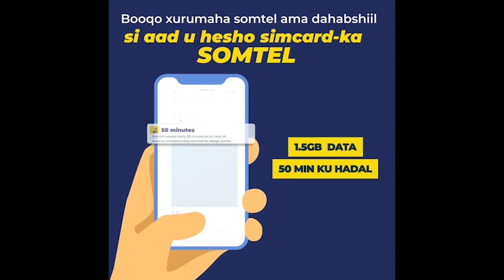Ina Cigaal Intuu Ka Yaabay Madaxwayne Biixi Ayuu Yidhi,Wa Rafadkay Rafanaysay"Wadani Oo Afka Furtay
Ina Cigaal Intuu Ka Yaabay Madaxwayne Biixi Ayuu  Yidhi,Waa Rafadkay Rafanaysay"Xisbigii Wadani Oo Afka Furtay